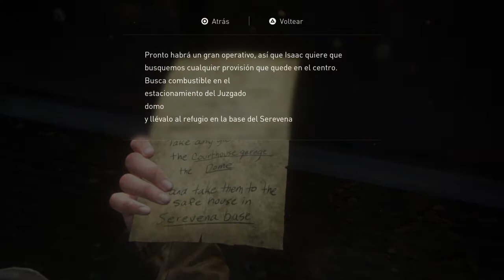The Last of Us™ Parte II Gameplay Part I